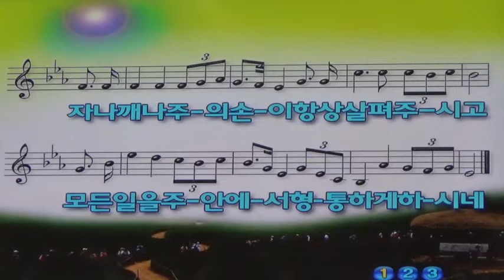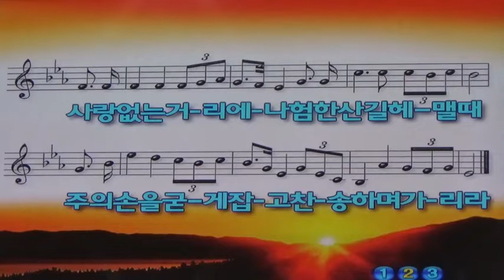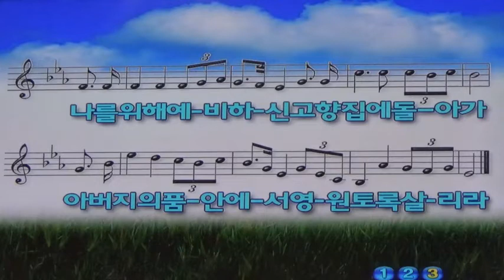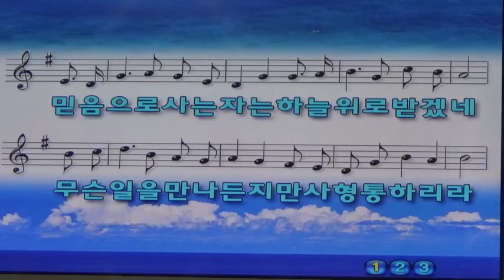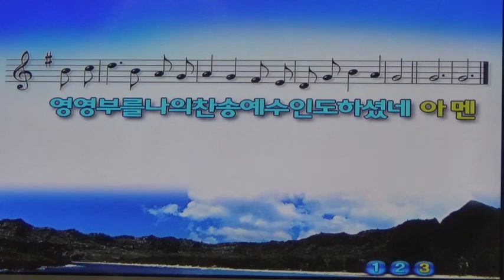승리교회담임/신성일목사님/1.지금까지 지내온 것/나의 갈길 다 가도록